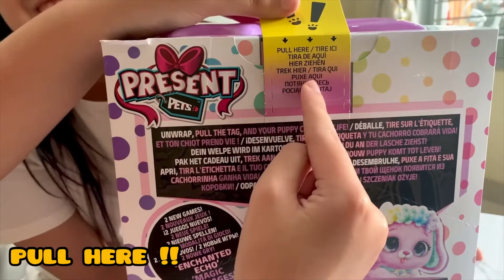UNBOXING PET SURPRISE BISA BUKA SENDIRI ??!! KAGEEETT GIVEAWAY ALERT !!!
Halo teman-teman, Kali ini @almonofficialalwiassegafda5421  punya Mainan yang penuh kejutan yaitu “PRESENT PETS” dari @toyspedia
Present Pets ini lucu banget llhoo !! Mereka bisa buka dan keluar dari Box Surprisenya sendiri, dengan Karakter dan Nama yang berbeda-beda... Dijamin Present Pets akan jadi peliharaan yang cute dan sangat bersemangat saat bermain.

Yukk Koleksi semua karakternya
Present Pets Mini 1 pack seharga Rp149.900,
Present Pets Minis Fluppy 3pk seharga Rp399.900,
Present Pets Rainbow Fairy seharga Rp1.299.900

Kalian bisa beli di Toys Kingdom, Toys City, dan Petra
Tersedia juga di Official Store Toyspedia Indonesia di

cara ikutannya mudah banget :
1. “Comment Video Repost ini di Instagram @Toyspedia”
2. Jelaskan alasan kenapa kalian suka dan harus punya Present Pets
3. Tag 3 orang teman kalian
6. Akan ada hadiah Present Pets untuk 3 orang pemenang beruntung
Semua mainan ini @almonofficialalwiassegafda5421  dapat dari @Toyspedia